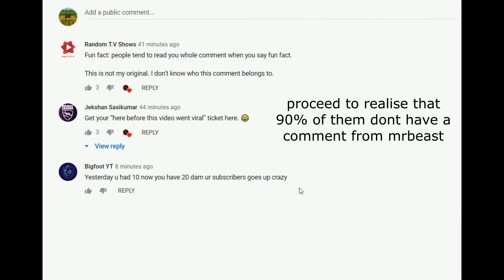how to get mrbeast to comment on your video (totally not satire)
its as simple as that

*video may actually be satire, please refer to the end of the video